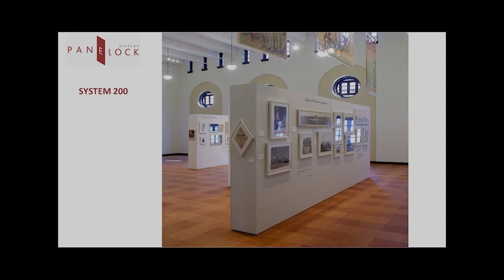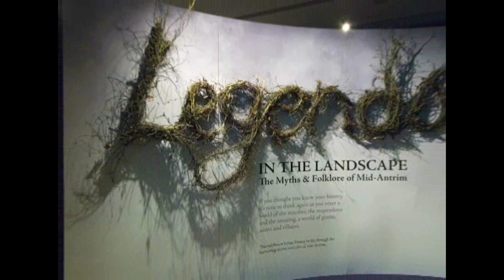Panelock Display Systems art display walls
The Panelock range of museum quality movable art display walls, designed around the unique Panelock inbuilt retractable castor wheel mechanism, has been developed following many years of research and close consultation with exhibition designers and gallery staff. At the turn of a removable operating handle, each panel can be moved to create a completely different display layout, or, alternatively, a room can be completely cleared to allow for a multitude of different activities.  Once in position, the mechanism allows the panels to be securely locked into place.     Panelock’s moveable display screens are durable, versatile and designed to be re-used for successive exhibitions over many years, thus eliminating constant expenditure on display wall construction and the inevitable needless waste of materials.  Our concept is to help maximise the full potential of your permanent and temporary display areas, be it a designated gallery space or busy multi-functional public thoroughfares and spaces, and to allow artwork to be displayed in the most sympathetic and informative way.